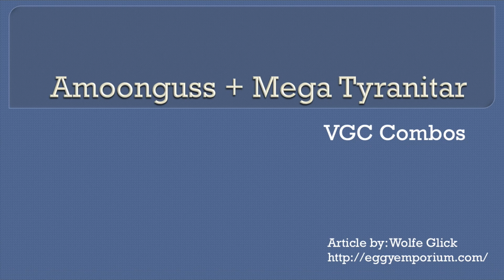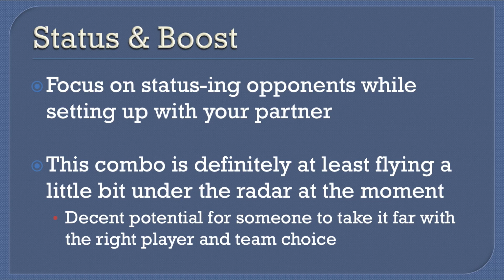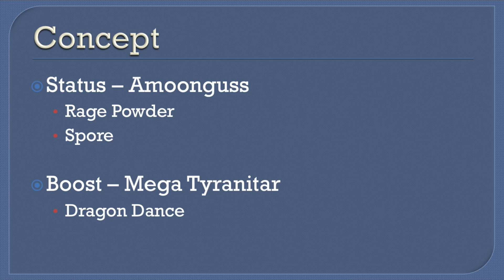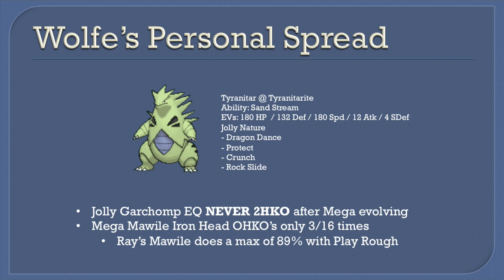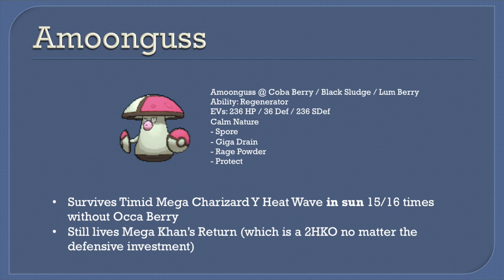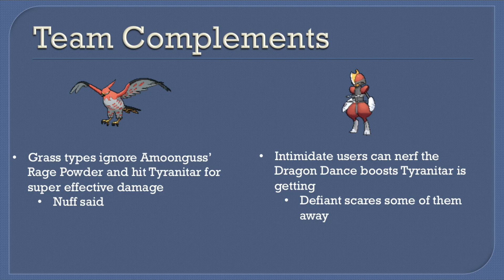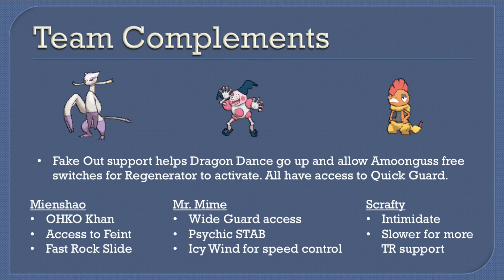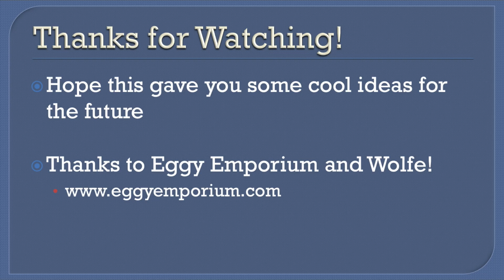Mega Tyranitar + Amoonguss: Pokemon Combo VGC Analysis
Hey everybody! Back with another VGC Analysis - this time on a combo that's flying relatively under the radar at the moment. The strongth that is Mega Ttar and Amoonguss can straight up ridiculous.

If you like these battle analyses, let me know so I can do more! .